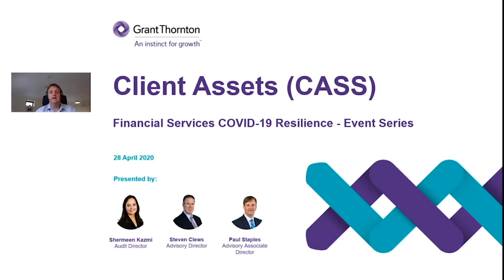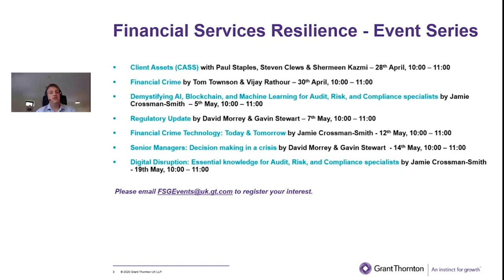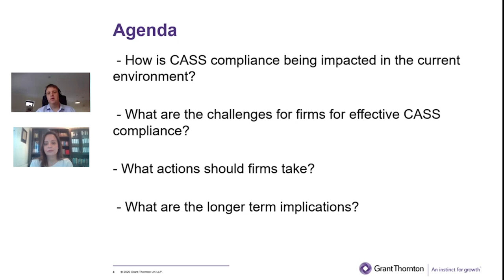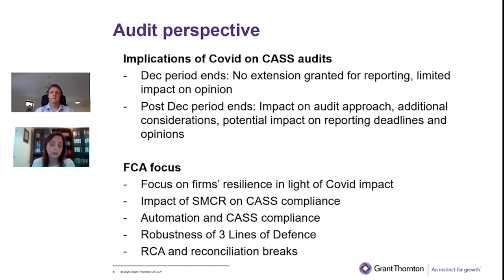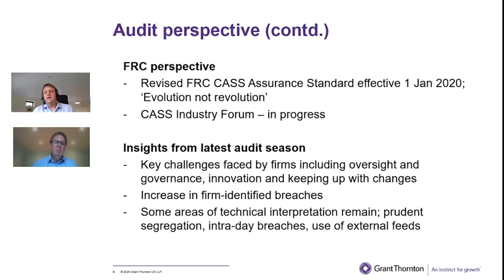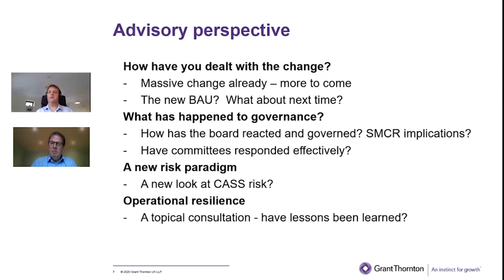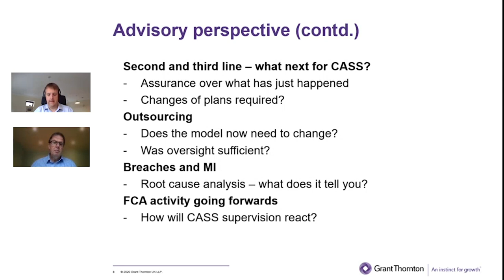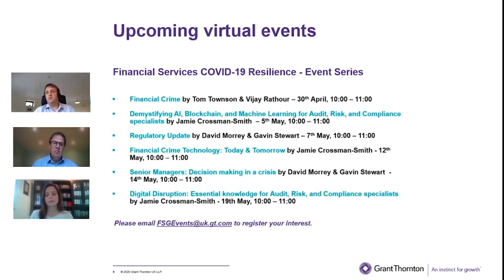Client Asset (CASS) – Financial Services Resilience Series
In the current climate, the Client Assets (CASS) regime remains as much of a regulatory priority as ever. This session will provide delegates with a timely and insightful update, including emerging CASS risks, operational resilience, business continuity, and CASS control and oversight.

The virtual event content was linked to our recently published CASS (Client Assets) insights article